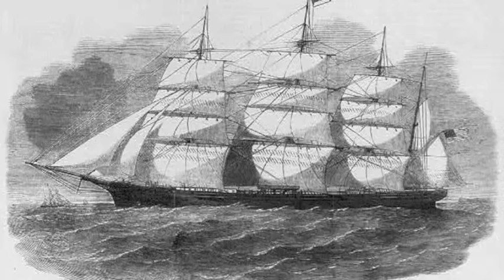The Industrial Revolution by Dallin Bell